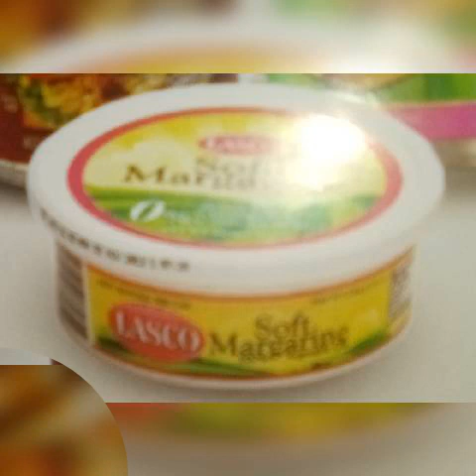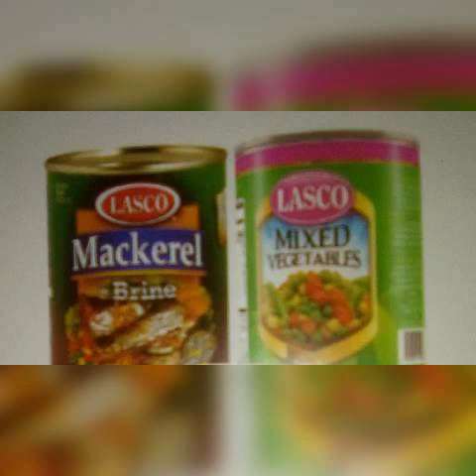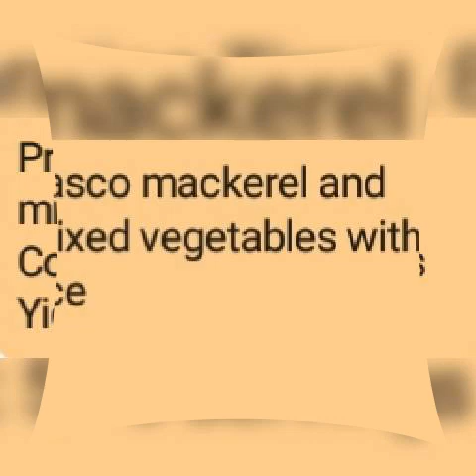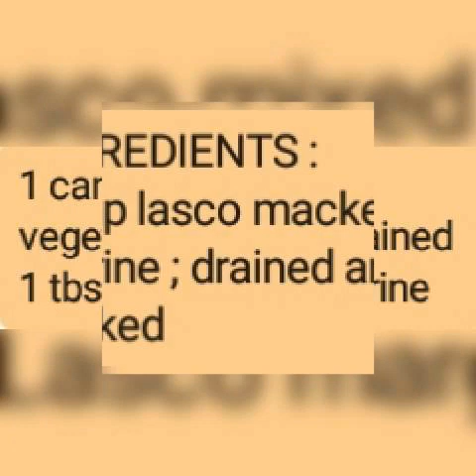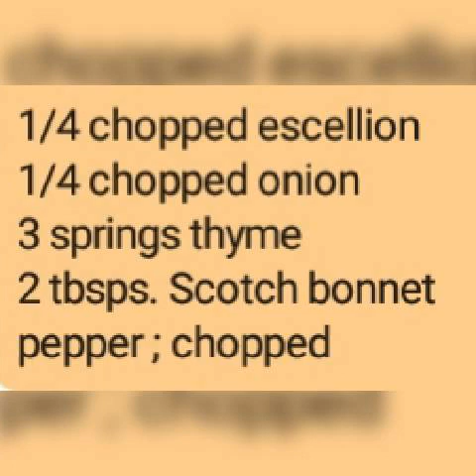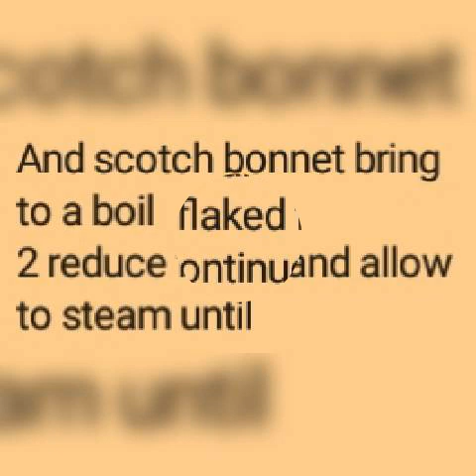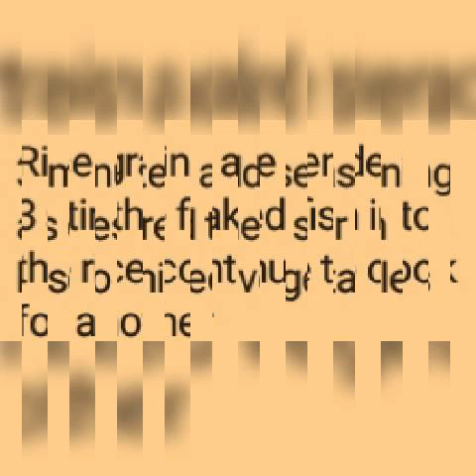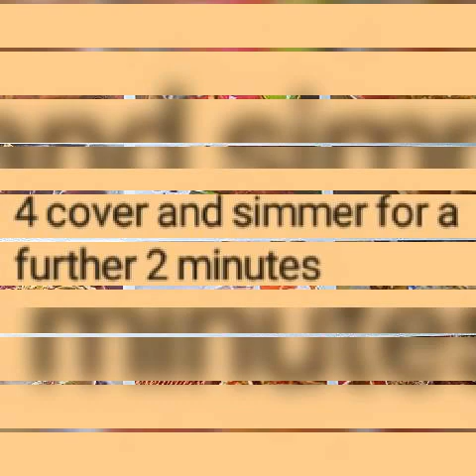creative cooking 6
recipes

DUTCHdinero TAPSLIDE_TV